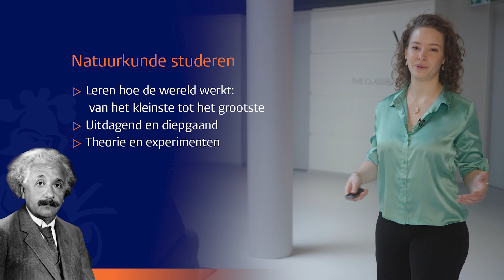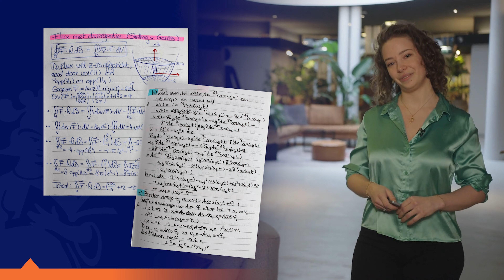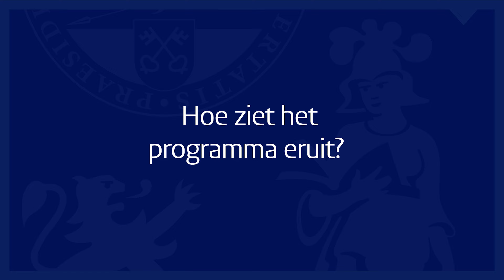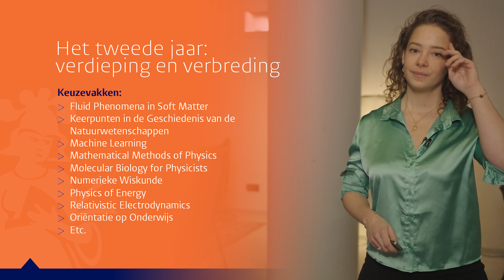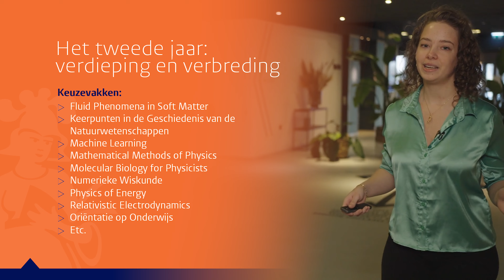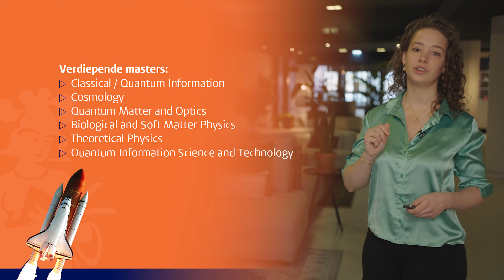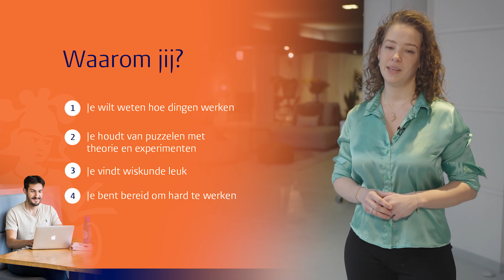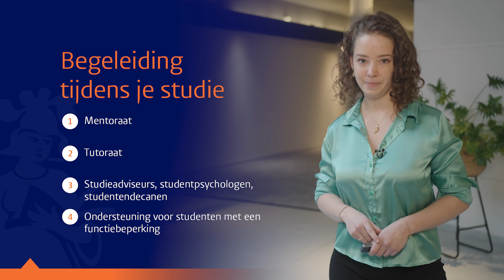Opleidingspresentatie Natuurkunde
In de bacheloropleiding Natuurkunde leer je de wereld in wiskunde op te schrijven en met experimenten natuurverschijnselen te verklaren: van dagelijkse verschijnselen, zoals licht en energie, tot minder intuïtieve verschijnselen als kwantummechanica.

In deze informatievideo vertellen we je waar de studie over gaat, hoe het studieprogramma er uit ziet en wat het arbeidsmarktperspectief is.

00:00 Introductie
00:16 Wat is Natuurkunde?
02:58 Hoe ziet het programma eruit?
06:44 Wat kun je na deze bachelor?
08:18 Is deze opleiding iets voor jou?
09:03 Toelating en aanmelding
11:08 Ik ben geïnteresseerd in Natuurkunde! Waar vind ik meer informatie?

Meer informatie over deze bacheloropleiding en over studeren aan de Universiteit Leiden vind je op